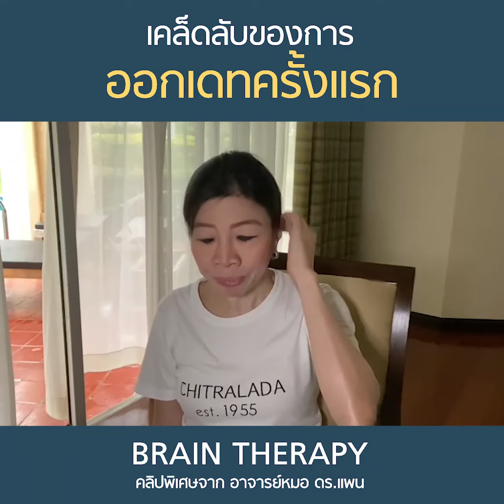เคล็ดลับของการออกเดทครั้งแรก